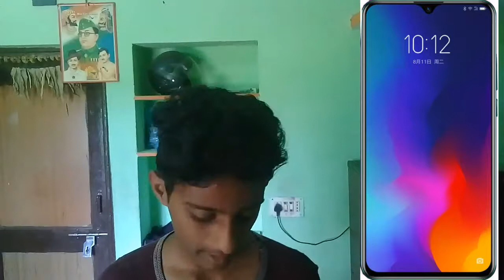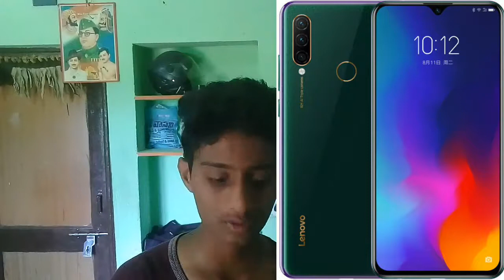Lenovo Z6 Youth Edition Full Specifications Telugu|Lenovo Z6 Specs Telugu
In This Video Iam Showing Lenovo Z6 Youth Edition Full Specifications Telugu|Lenovo Z6 Specs Telugu|🔥🔥🔥|

Lenovo Z6 Youth edition Mobile Full Specs,
Lenovo Z6 First Look,
Lenovo Z6 Youth Edition telugu,
Lenovo z6 Ful Specs telugu,
Lenovo z6 Telugu,
Lenovo Z6 Youth Edition Mobile,
Lenovo z6 indal lanch date,
Lenovo z6 price in india,

disturbation act.